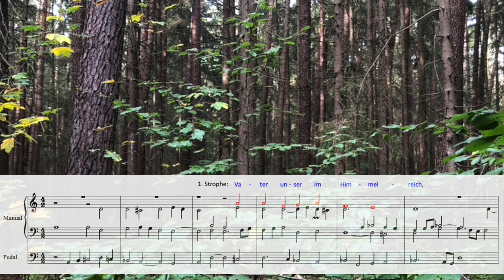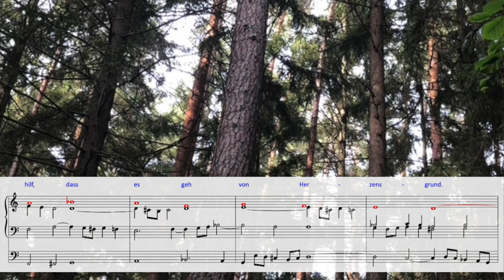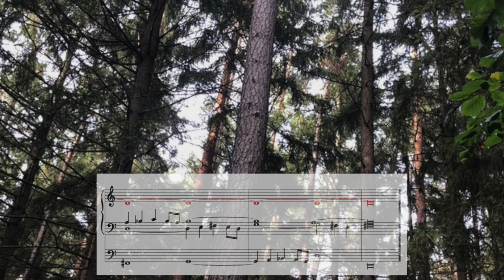VATER UNSER – Johann Sebastian Bach, BWV 737